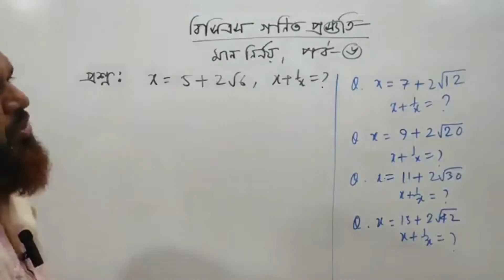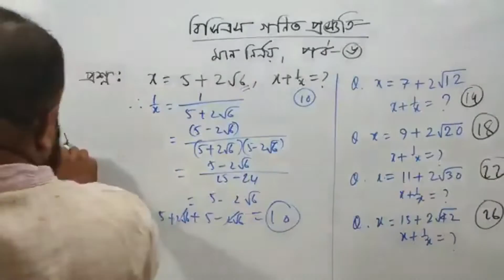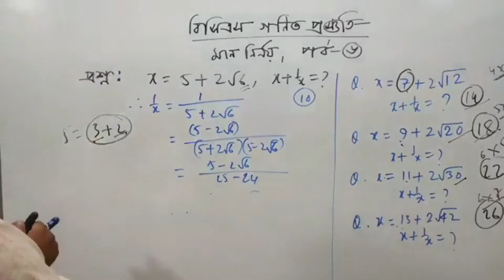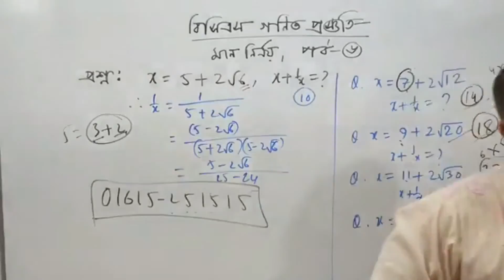৪৫ তম বিসিএস | 45 BCS | Career Expert | Shahanur Sir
৪৫ তম বিসিএস | 45 BCS | Career Expert | Shahanur Sir

# বিসিএস কোচিং করার পূর্বে  শাহানূর স্যারের BCS Advance Course এক সপ্তাহ ফ্রি ক্লাস করে ভর্তির সিদ্ধান্ত নিন।
মাত্র ৫০০ টাকায়(মাসিক) বিসিএস এর সকল বিষয়ের প্রস্তুতি।
- সপ্তাহে চার  দিন ক্লাস : শুক্র, রবি,মঙ্গল ও বৃহস্পতিবার , রাত 9  টায়  ( First Batch)
সপ্তাহে চার  দিন ক্লাস : শুক্র, রবি,মঙ্গল ও বৃহস্পতিবার , রাত 10:30  টায়  ( 2nd Batch-New Batch)
- কোর্স ফি 3500 টাকা অথবা  প্রতি মাসে 500 টাকা
- মোট 180  টি পিডিএফ লেকচার শীট প্রদান করা হবে ।
- মোট 120 টি Class Test , 12 Final Model Test (200 Marks)
- ক্লা্স হবে  fb Live

45 BCS Advance Course (2nd Batch-New Batch)
ক্লাস করতে গ্রুপে জয়েন করুন:

45 BCS Advance Course (First Batch)

ভর্তির প্রক্রিয়াঃ
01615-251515/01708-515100  এই বিকাশ/নগদ/রকেটে পেমেন্ট করে লাষ্ট তিন ডিজিট মেসেজ করুন।
পিডিএফ লেকচার শীট পেতে 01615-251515 এই Whats app নম্বরে আপনার নাম, আপনার জেলাার নাম মেসেজ করুন।

Speaker : Sahanur Alam.
Content Creator : Sahanur Alam.
Video Captured : Rafsan Faohad.
Video Editor & Publishers: Rafsan Faohad.
MY YOUTUBE GEARS:
CAMERA MIC-Boya.
Lens-Cannon 50mm.
Lighting : 2 Big Light
Career_Expert সম্পর্কে বিস্তারিত :
আমাদের প্রতিষ্ঠানের ঠিকানা:
০৯,ইন্দিরা রোড,তেজগাঁও কলেজ ক্যান্টিনের পাশের গলি,ফার্মগেট,ঢাকা। এখানে আমরা বিসিএস সহ অন্যান্য চাকুরির পরীক্ষার Math Course করিয়ে থাকি। আমাদের সাথে যোগাযোগ করতে পারেন: 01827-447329/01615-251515.